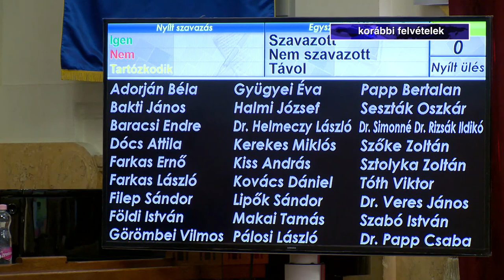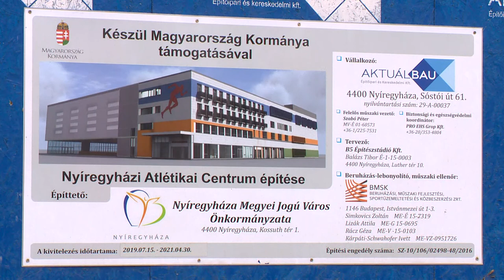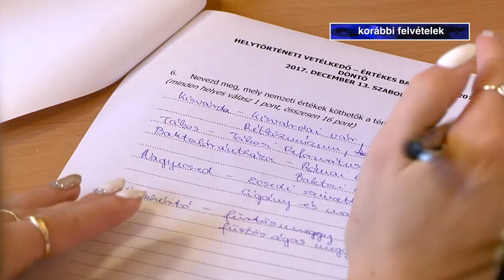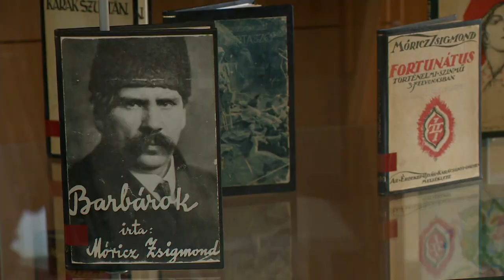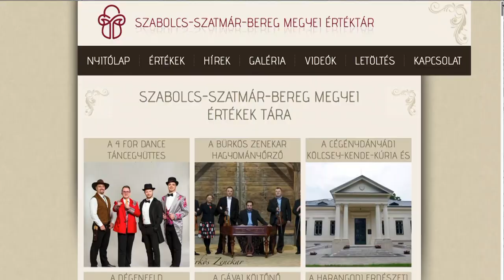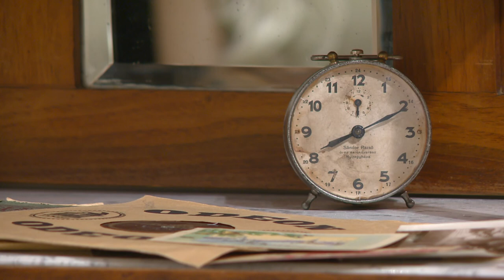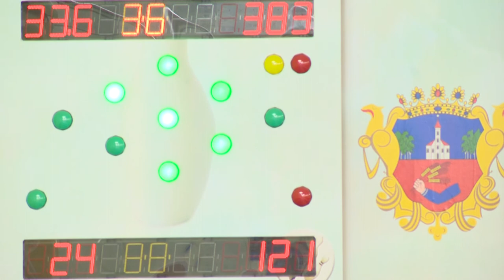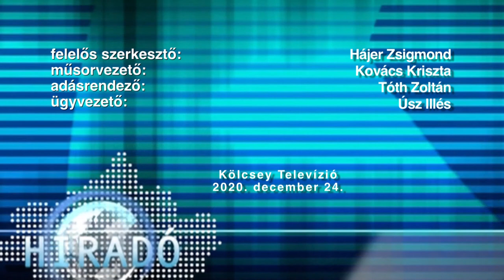Híradó 2020. december 24. - Kölcsey TV